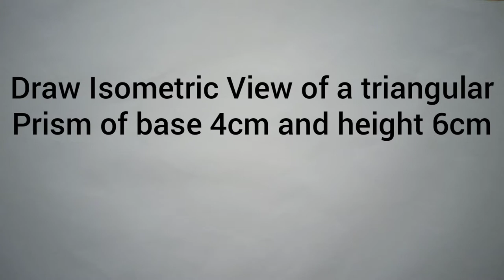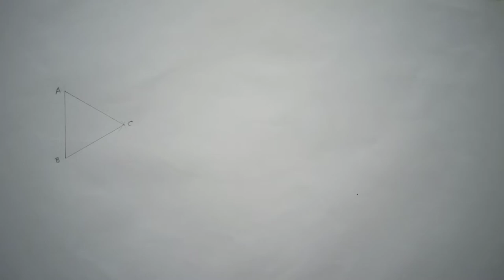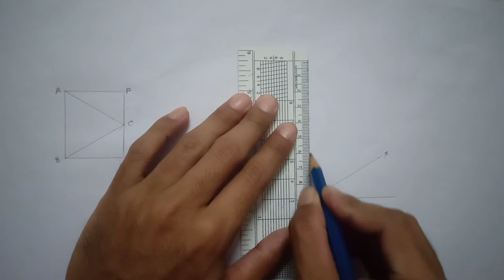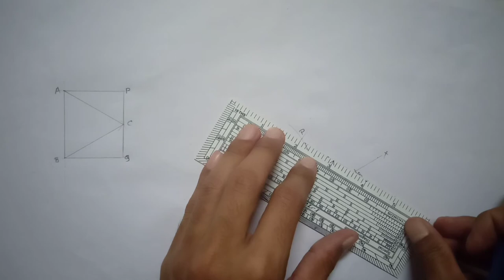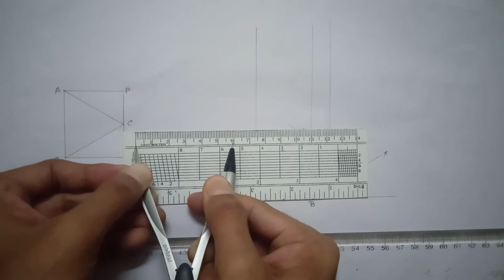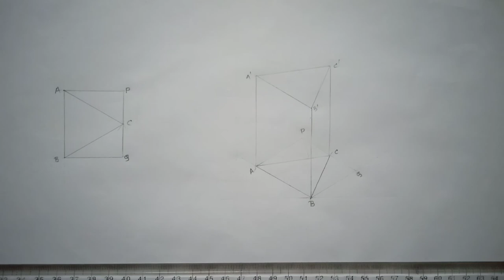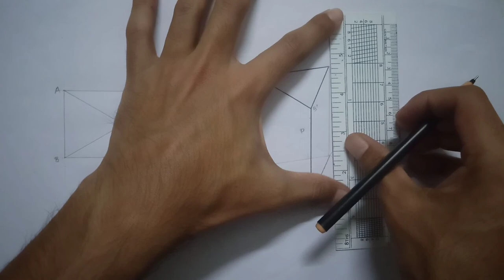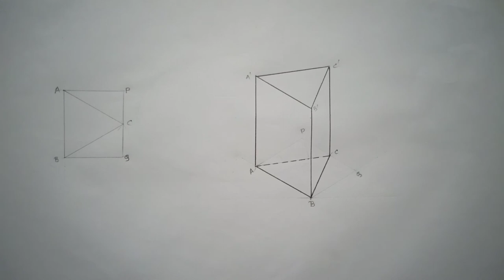Isometric View of Triangular Prism(Class-12)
(This online video class will be help full for all  ITI , Diploma &  Engineering students)

HELLO FRIENDS,
MYSELF, NILAKIK CHATTERJEE, WELCOME EVERYONE AT "NILAKIK ENGINEERING TUTORIAL".THIS TUTORIAL IS TAUGHT THROUGH YOUR EASIEST BENGALI LANGUAGE. IT HAS CREATED ONLY FOR GOOD LEARNING PURPOSE OF THE AMBITIOUS STUDENTS.
                                                                                                                                                                                         THANKS TO MY FOLLOWERS

1) Isometric Projection

Isometric view  of Circle in different plane (Class-7)(For ITI , Diploma & all Engineering students)

2) CONIC SECTIONS(ELLIPSE, PARABOLA, HYPERBOLA)

3) 3RD Angle Orthographic Projection.